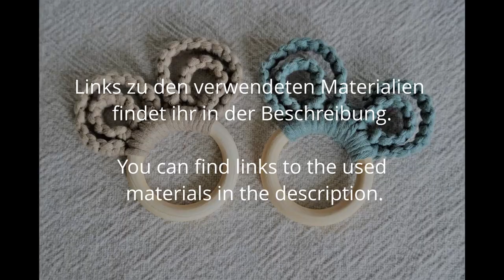Makramee Greifling Greifring Beißring Bärenohren Anleitung | Macrame Teething Ring Bear Ears DIY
Inneren Ohren: 2x55cm; 2x90cm
Äußeren Ohren: 2x65cm; 2x120cm

Lasst mir im Kommentar gerne ein Feedback da.

Inner ears: 2x55cm; 2x90cm
Outer ears: 2x65cm; 2x120cm

macramé yarn
wood ring
knot hook

Leave feedback in the comments.

Als Amazon Partner erhalte ich bei Bestellung über den Link eine kleine Provision. Für dich bleibt der Preis selbstverständlich gleich.